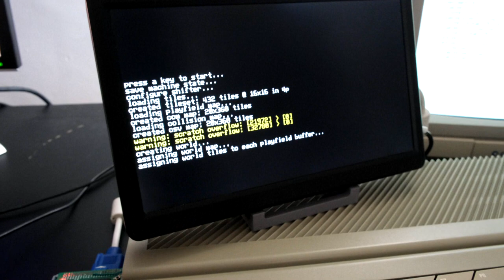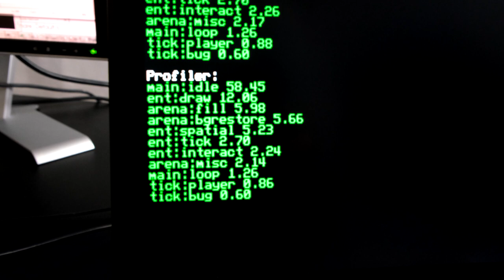Atari Game Tools: Atari STE Game Engine - ultraDev support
The ultraDev remote development cartridge has direct support integrated with AGT, including a remote build target, debug console, profiler and entity tracking.

Yes, this is an Atari STE (not a Falcon!) my STE keyboard died so I had to swap in a working Falcon unit. That's why the keyboard colour looks off :)